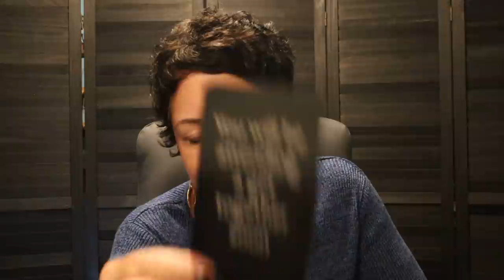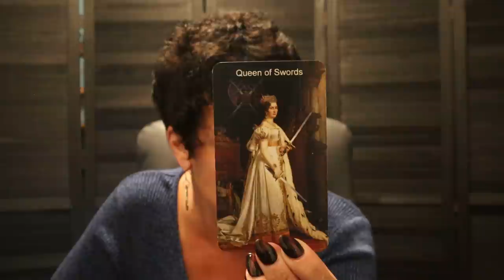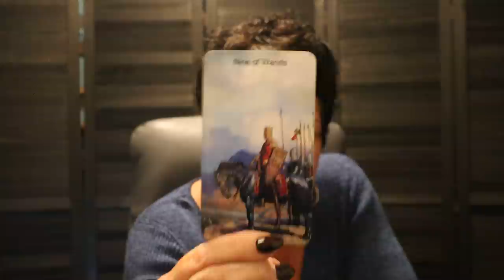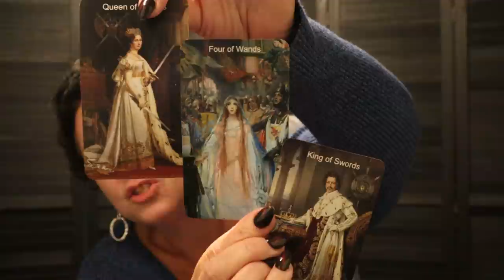Taurus | WOW!!!👀This is a Perfect Match💕 & Here Comes Some Truth...Taurus Next 7 days...